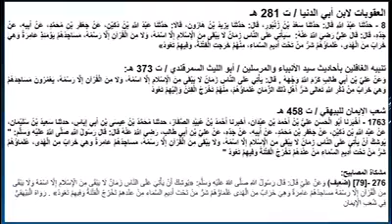ফিতনার শুরু ও শেষ এবং একটি হাদীস